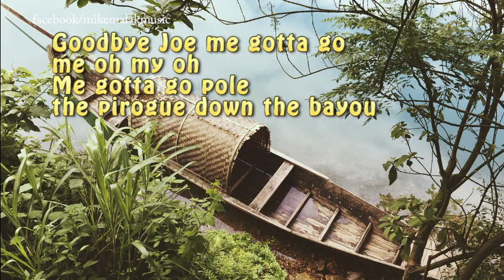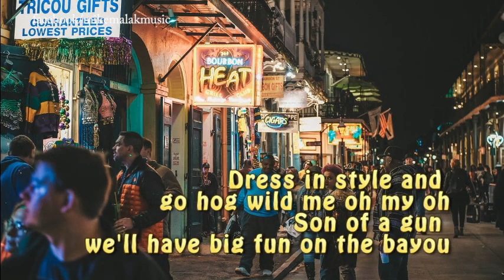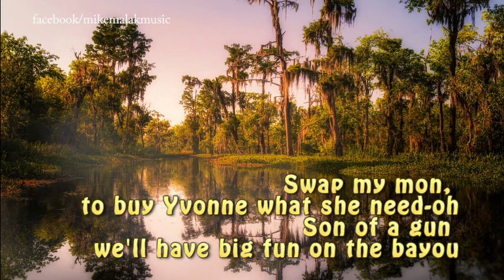Mike Malak - Jambalaya (classic country cover w/lyrics)